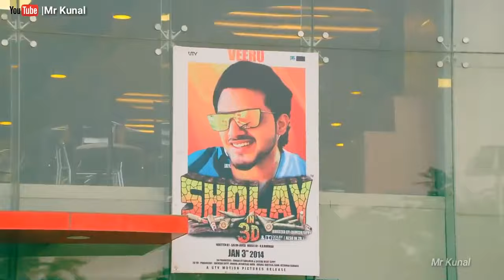Tere bina jeena saza ho gaya hd video download !!!